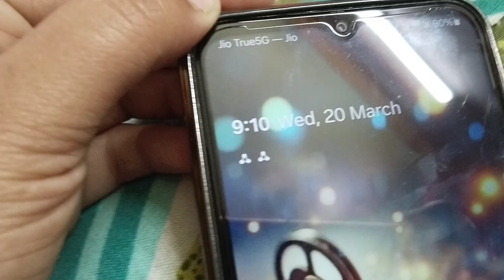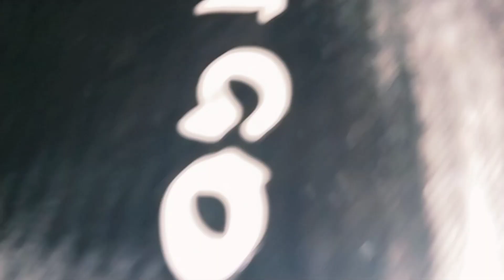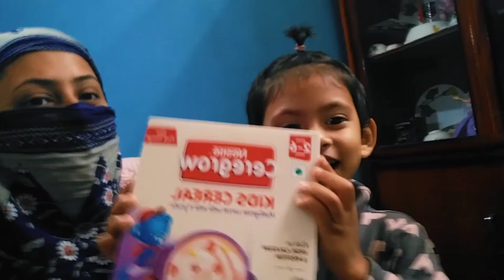বর্ষাকাল 🌨️এসে গেল নাকি? তাহলে বসন্ত 🌺 কোথায় গেল🤣তাই ভেবে মেনুতে আজ কি হল দেখুন